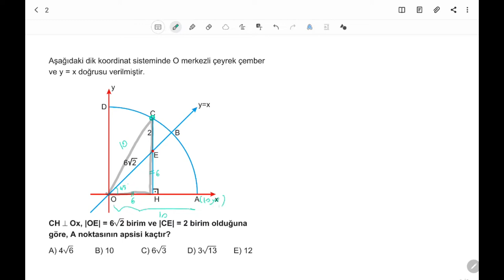3D AYT GEOMETRİ ÇÖZÜMLERİ BÖLÜM 4 TEST 10DOĞRU ANALİTİĞİ